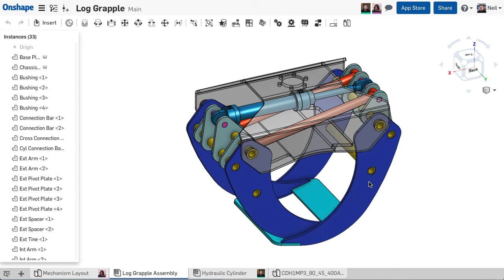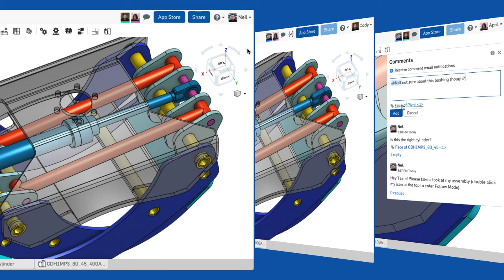Real TIme Chat | What's New in Onshape - August 16, 2017